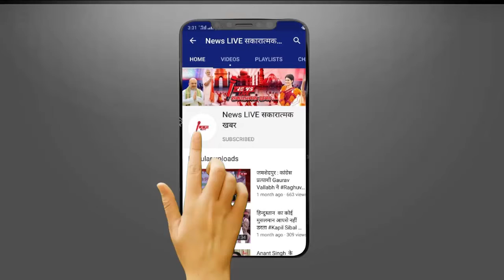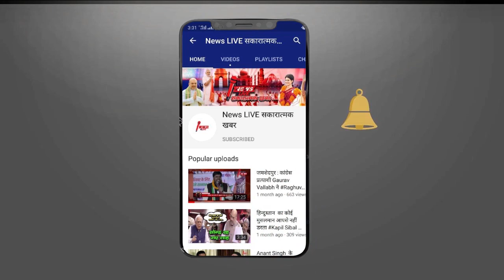किसान आंदोलन : Rihana की तारीफ में हुए TWITT को Twitter CEO जैक ने किया ‘लाइक’| Twitter CEO Support